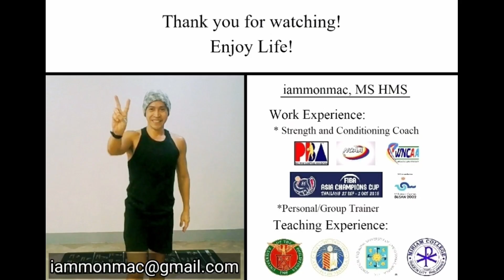Superset Legs/ Core #12 Land Mine Reverse Lunges/Kettlebell Swings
A Superset workout is when you do two exercises one after the other with little to no rest between them.

Variation:
1) Can be combined with other exercises, supersets and trisets
2) 2-4 sets x 8-12 reps with 30-90 seconds  rest between sets